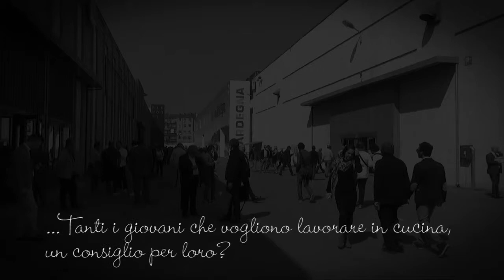Due cuori e... un ristorante dal 25 Giugno !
Passi dal maestro e trovi l'allievo... e che allievo! È successo come al solito alle telecamere di Life Taste Tv, durante l'ultimo Vinitaly.